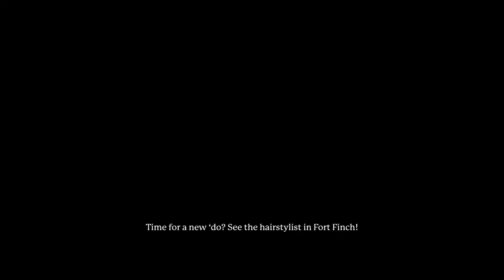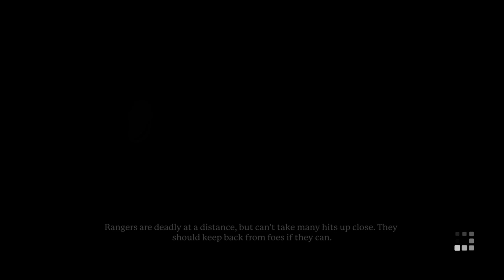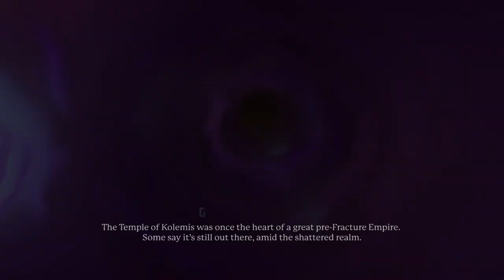Traveling Far and Wide